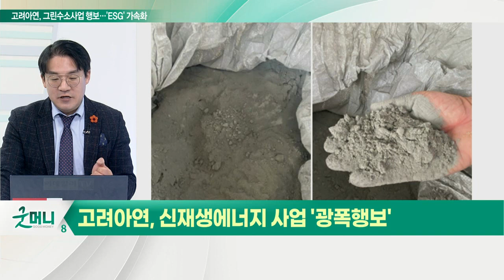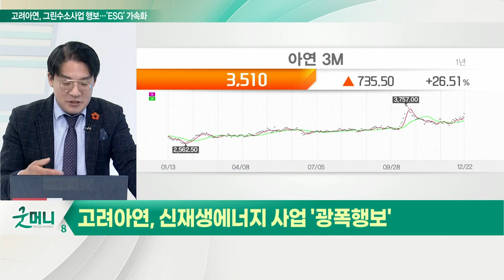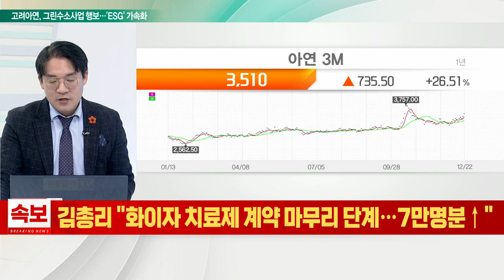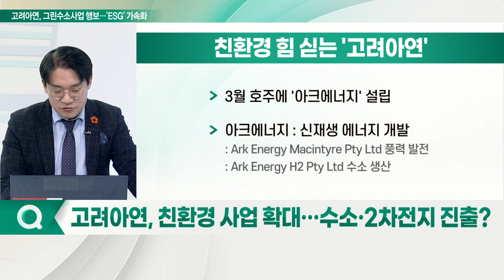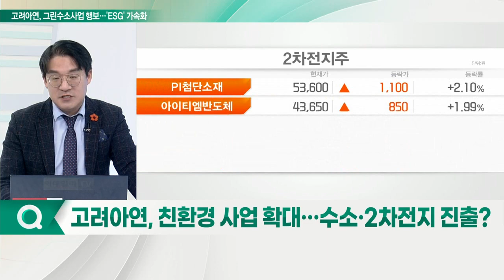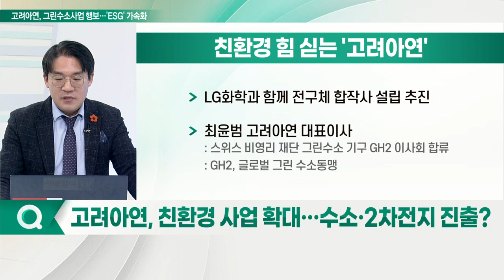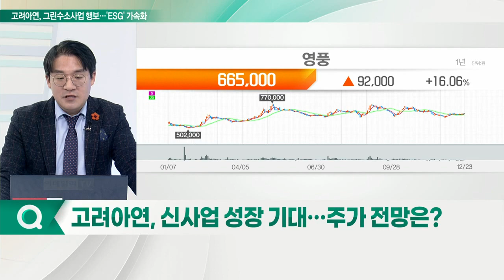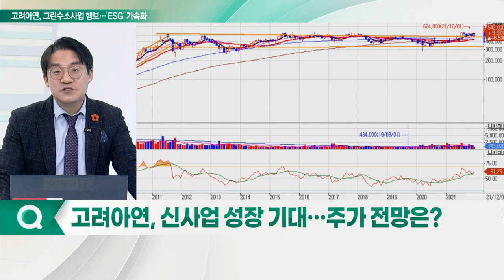고려아연, 수소·2차전지 진출... 고려 시대에서 미래 시대로_신소장의 시그널 (20211224)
고려아연, 신재생에너지 사업 '광폭행보'
Q. 호주 재생에너지 기업 '에퓨런' 인수?
Q. 친환경 사업 확대… 수소·2차전지 진출?
Q. 신사업 성장 기대… 주가 전망은?